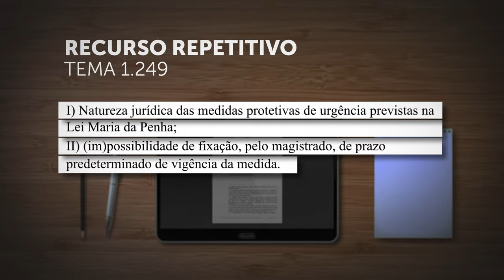Repetitivo vai definir se pode ser fixado prazo para medidas protetivas da Lei Maria da Penha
​Sob o rito dos recursos repetitivos, a Terceira Seção do Superior Tribunal de Justiça (STJ) vai julgar o Tema 1.249, para definir qual a natureza jurídica das medidas protetivas de urgência previstas na Lei Maria da Penha e se é possível a fixação, pelo magistrado, de prazo predeterminado para vigência dessas medidas.
A relatoria é do ministro Joel Ilan Paciornik, que decidiu não suspender a tramitação dos processos com a mesma questão jurídica, em razão da urgência e da precariedade das medidas protetivas.